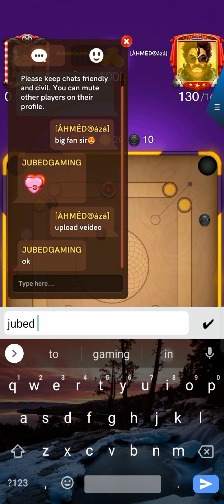Carrom pool New event complete nex video me Complete karonga⚡ Jubed gaming💫break to finish gameplay,